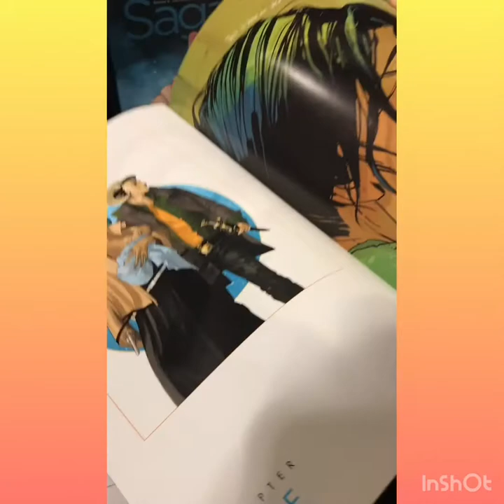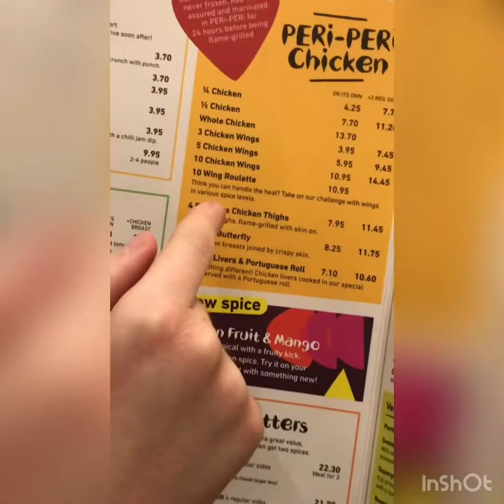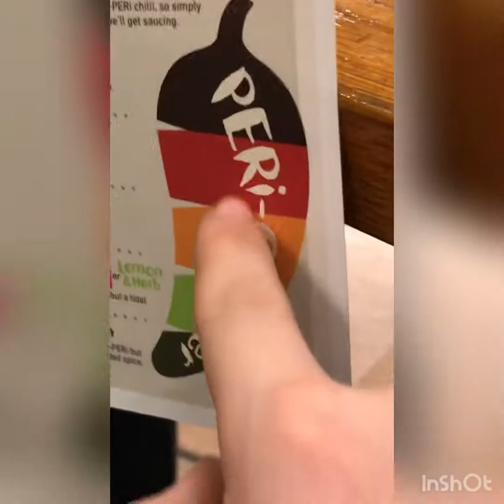Shower cap dud goes shopping (ep1)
Like and sub for more shower cap dud